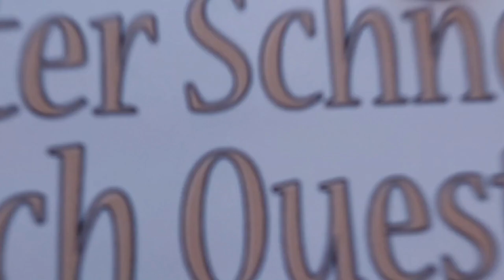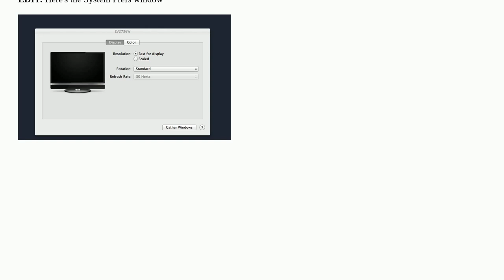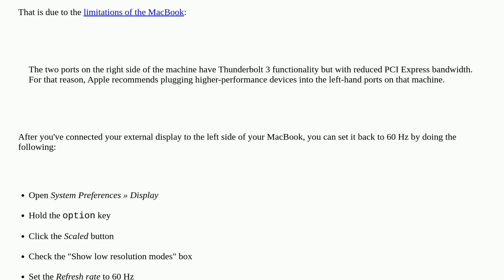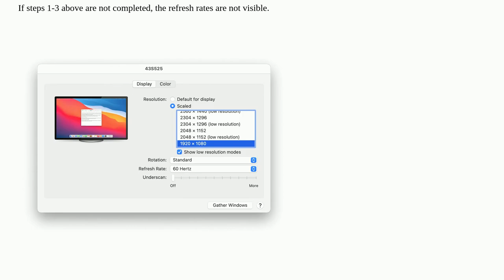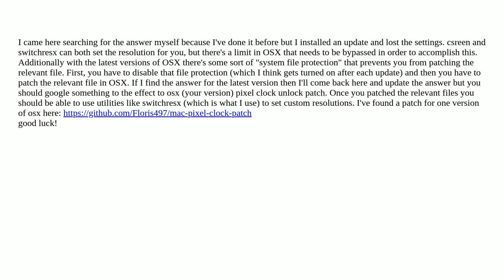Apple: Force external display refresh rate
Force external display refresh rate

A special thanks goes out to the community

  hdmi hardware display